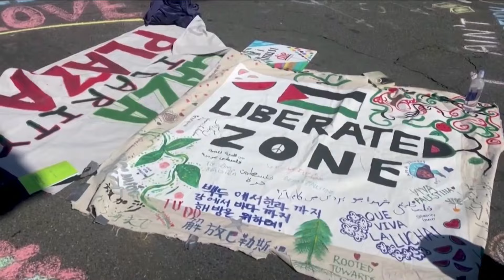🔵 Noticiero Cierre de Edición | 22 de Abril 2024 [Programa Completo]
Hoy en cierredeedición

📰 Protestan para privacidad en casos de aborto

📰 Protesta contra conflicto en Israel-Palestina